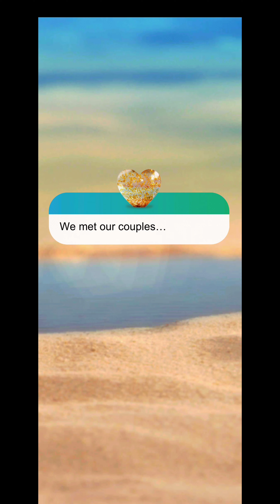Love Island the Game Season 2 Day 1 - The Eleventh Islander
A new arrival at the Villa causes trouble in paradise.

Love Island the Game Season 2 Day 1 play-through with a loyal Bobby route. Let me know if you want another season/route and I'll get to work on it!